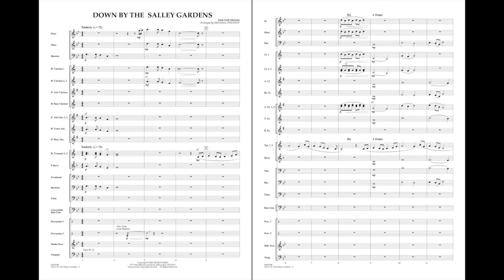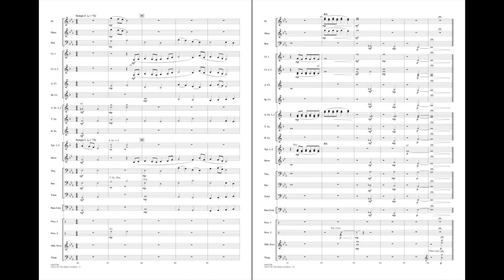Down By the Salley Gardens arranged by Michael Sweeney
The haunting melody of this traditional Irish folk song is treated here in a lush and moving setting by Michael Sweeney. Even at this easy level, the instrumentation is varied and a wealth of musical elements are provided through creative harmonizations and carefully placed key changes. This is scored in a way that will make even small bands sound terrific.
HL04002337
HL04002338